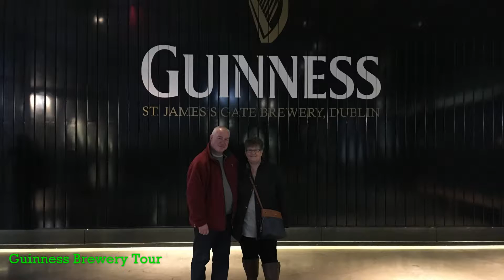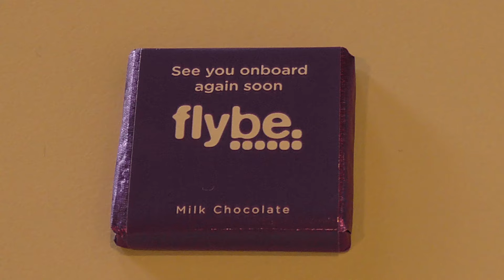Dublin January 2017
Our trip to Dublin, January 2017